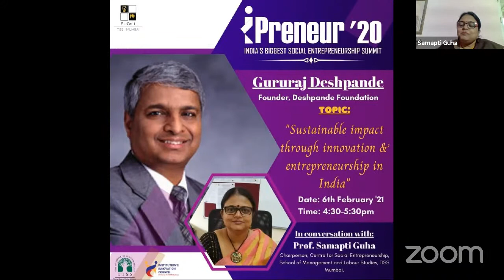Entrepreneur Gururaj Deshpande at iPreneur20 | ECell TISS Mumbai |Deshpande Foundation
E-Cell, TISS Mumbai is proud to have among us Gururaj Desh Deshpande, founder of Deshpande Foundation in iPreneur20. He is in conversation with Prof. Samapati Guha, Professor at Centre for Social Entrepreneurship (CSE) TISS, Tata Institute of Social Sciences. The topic of discussion is "Sustainable Impact through innovation and entrepreneurship in India." Desh Deshpande is an Indian American venturecapitalist and entrepreneur who is best known for co-founding Sycamore Networks, MIT Deshpande Center for Technological Innovation, and the Deshpande Foundation.

Presently, Deshpande is the Chairman of A123Systems, Sycamore Networks, Tejas Networks, Sparta Group, and sits on the Board of Airvana. In July 2010, Deshpande was appointed by President Barack Obama to the Co-Chairmanship of the National Advisory Council on Innovation and Entrepreneurship, a group established to support the US President's innovation strategy.

We are Entrepreneurship Cell of Tata Institute of Social Sciences, Mumbai a student body to promote the spirit of Social Entrepreneurship. E-Cell, Tata Institute of Social Sciences, Mumbai is an archetype to foster budding Social and Business Entrepreneurs. It facilitates an ecosystem for venture creation by nurturing entrepreneurial skills, management tools, and social perspective in students. E-Cell promotes Ideation, Innovation, and Implementation by hosting multiple workshops, speaker sessions, Social Entrepreneurship Yatra and competitions along with the India's largest Social Entrepreneurship Summit- ''iPreneur".In the year 2020 during Covid-19 Lockdown period we started an initiative named "SAHAAY: ek aur prayaas" to provide relief assistance to people who were affected by the lockdown. Over the period of 3months we supported more than 2500+ lives with basic consumables across India.